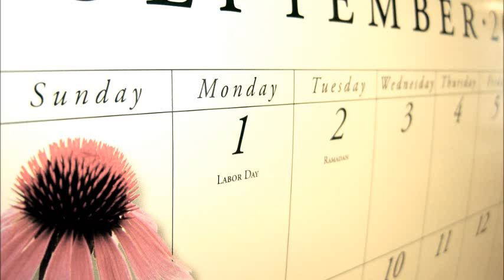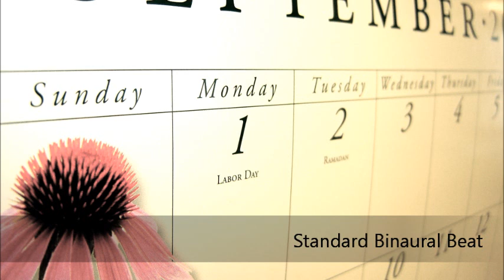Menstrual Regulation Binaural Beat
A woman's menstrual cycle can tell a lot about a her health. Irregularities can be caused by a number of things including (but not limited to) pregnancy, Pelvic inflammatory disease, and polycystic ovary syndrome.*

"Menstrual regularity" has different criteria based on the individual. Some women may experience shorter, lighter cycles while others experience longer, heavier cycles. Either way, every woman should be able to have their own version of menstrual regularity. It should be predictable and consistent.

Did this video help you? Please consider sending your support:
Bitcoin Address:
38YnP57cLBaasFnyjnUYN8TmiGMEFtv3cc

Etherium Address::
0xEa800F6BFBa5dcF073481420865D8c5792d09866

DOGE Address::
DQtuZyvZ3RfHqBX4DsL3NXwmzygzyqLfMz

Cardano ADA Address::
DdzFFzCqrhskiNYXUqFFL1zxepq4ghqri5sn6VATtwNioS8eywLivadWkiETfQjkxtZjWZmDZTso6625cxzzCDUFNkxXzTXgecewqonx

Litecoin Address:
LaceftwBKtZ9DD5qcXwByKgbVcgfYB5SCJ

This binaural beat is not meant to replace or substitute for the recommendations or advice of your physician or health care provider. This video should not be used for diagnosing or treating a health problem or disease. If you believe you have a medical condition or problem contact your health care provider.

*information retrieved from the Mayo Clinic